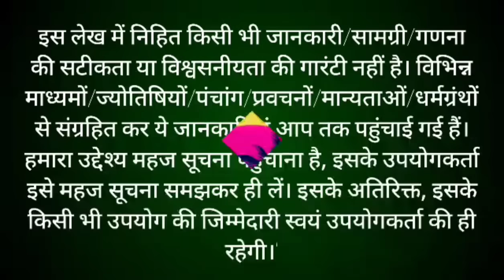सावन पूर्णिमा व्रत कथा | Sawan Purnima Vrat Katha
सनातन धर्म में सावन पूर्णिमा को बेहद खास त्योहार माना जाता है सावन पूर्णिमा के दिन भगवान विष्णु जी की विशेष पूजा अर्चना की जाती है. इसके अलावा भगवान विष्णु की पूजा करने से जीवन में धन की कमी दूर होती है हर साल सावन मास के शुक्ल पक्ष की पूर्णिमा तिथि को ही श्रावण पूर्णिमा कहा जाता है तो आइये सुनते हैं पूर्णिमा व्रत कथा, सावन पूर्णिमा व्रत कथा | Purnima Vrat Katha | पूर्णिमा की कहानी | Puranmashi Vrat Katha